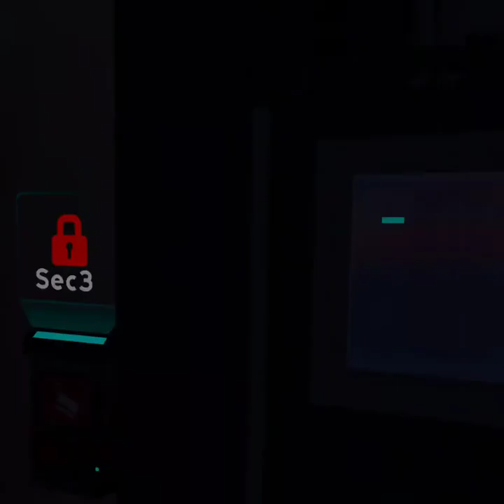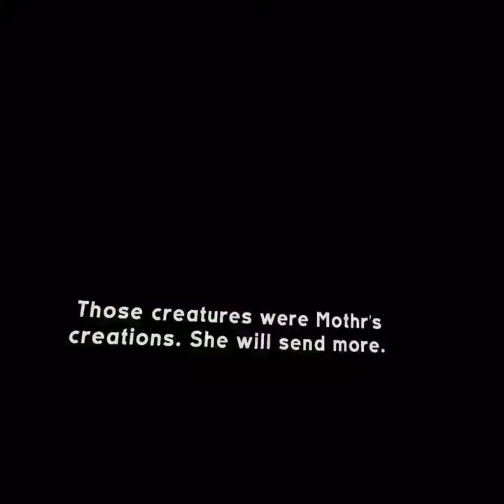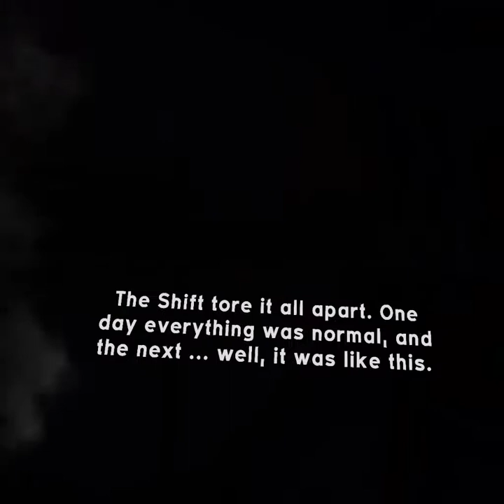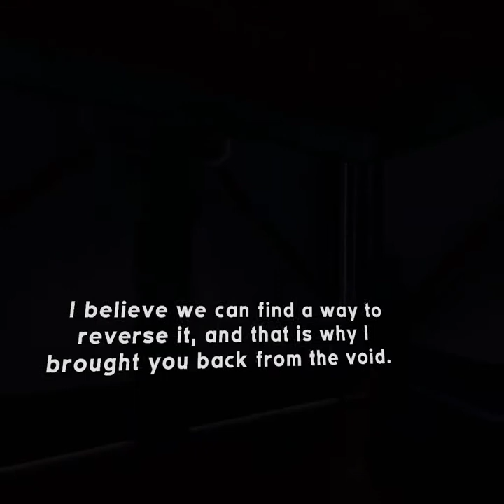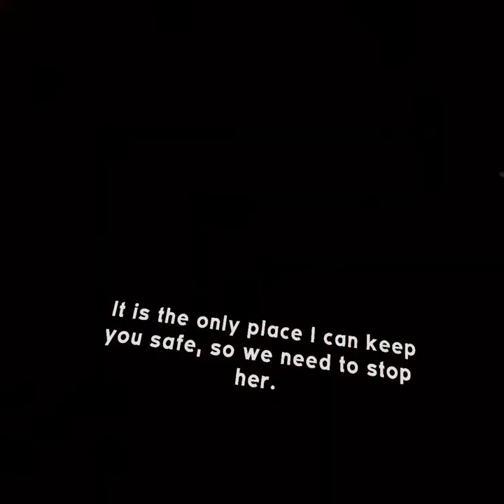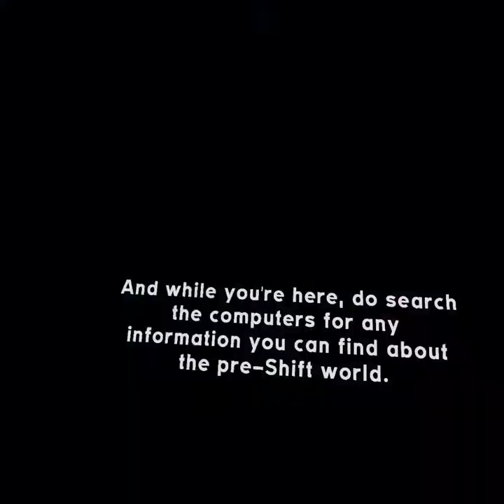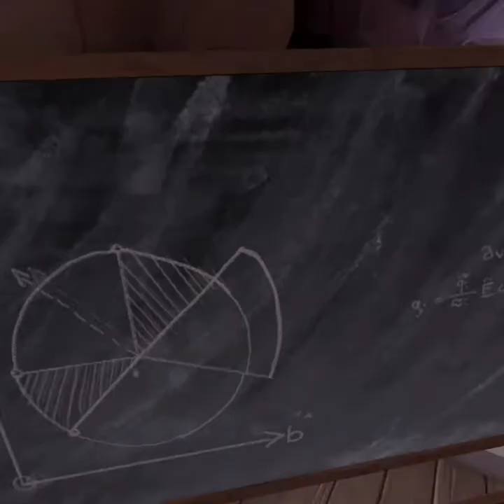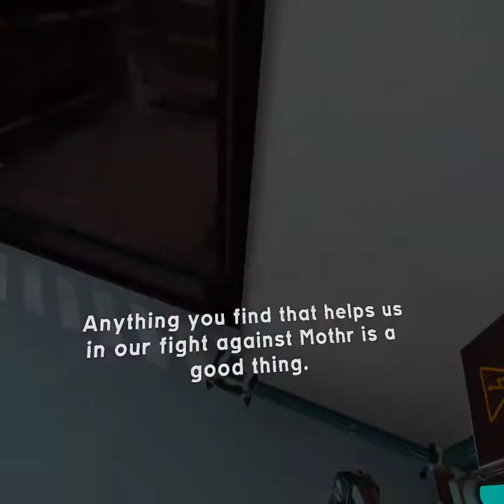Apex Construct - Oculus Quest